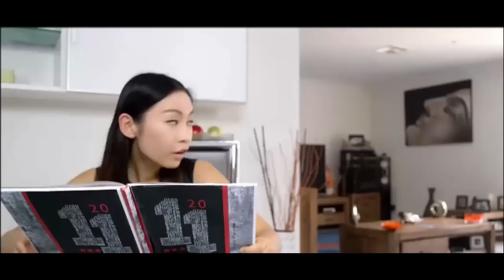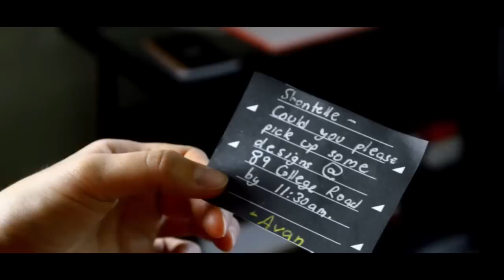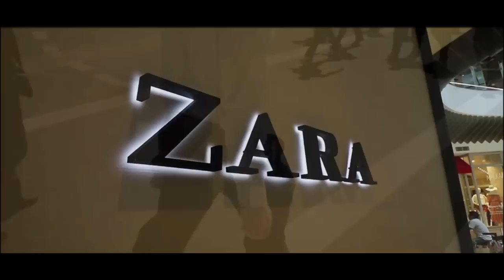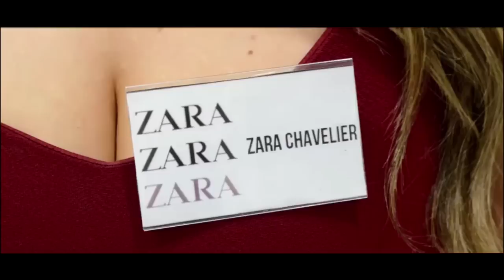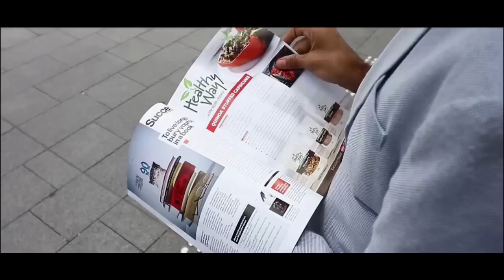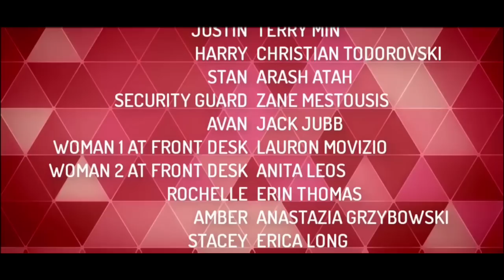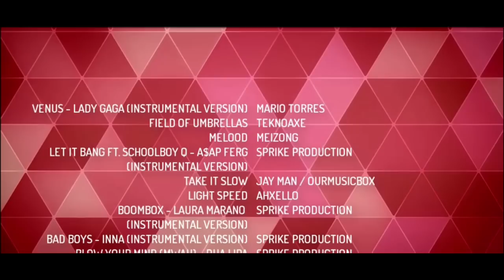'Style My Love' (An Award Winning Short Film) - By: One Lens. One Dream.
Winner of the Senior Live Film section in the StuffIt Student Film Festival 2017 out of 52 entries.

Film Synopsis:
Shontelle Aguilera loves two things in life, young attractive men and shopping! After Shontelle finally stumbles into the position of Assistant Manager at the prestigious ‘Chanel’, she swiftly begins to fall in love with her boss, Avan.  After a disturbed first date, Shontelle’s discoveries change her perspective of her dream career and the way she treats others.

Shontelle: Natalie Tesoriero
Justin: Terry Min
Harry: Christian Todorovski
Security Guard: Zane Mestousis
Woman 1 At Front Desk: Lauron Movizio
Woman 2 At Front Desk: Anita Leos
Stan: Arash Atah
Avan: Jack Jubb
Rochelle: Erin Thomas
Amber: Anastazia Grzybowski
Stacey: Erica Long
Zara: Chanel Mestousis
Customer: Tamara Van Haarlem
Woman 3 At Front Desk: Rebekah Karapetros

Crew:
Director: Zane Mestousis
Writer: Zane Mestousis
Assistant Director 1: Angelique Johnson
Assistant Director 2: Ben Hanley
Produced By: One Lens. One Dream.
Cinematography: Zane Mestousis
Editor: Zane Mestousis
Casting: Zane Mestousis, Anita Leos, Ben Hanley, Angelique Johnson & Sean Tran

Extras:
Michelle Mestousis
Beverley Hayward
Ana Karvouniaris

Special Thanks To:
Michelle Mestousis
Kris Mestousis
Robyn Farrell
Beverley Hayward
Leanne Xeureb
Tamara Van Haarlem
Evette Larsson
Anthony Quelch
Anthony Nikro
Café Neon
KM Tours
Forcast - Top Ryde
Nikro Customs & Trade Services (NCTS) Pty. Ltd.

Address: 5.01/15 Kensington Street Kogarah NSW 2217, Australia

Cafe Neon:
Address: Centre Point Arcade, 6 Graf Ave West Ryde, NSW, 2114

Forcast - Top Ryde:
Address: Top Ryde City Shopping Centre, 109-129 Blaxland Road, Ryde NSW 2112

Follow One Lens. One Dream. on the Style My Love facebook page to stay in contact, receive exclusive details, ask questions and see announcements about the film

Thanks again for watching and remember, if you have One Lens, and you have One Dream, NOTHING ELSE MATTERS, so make it happen. :)